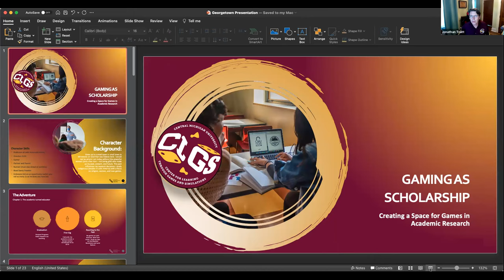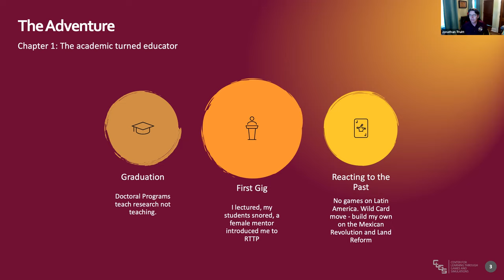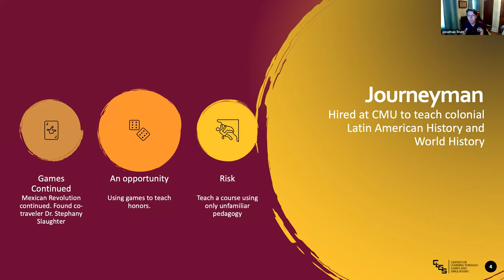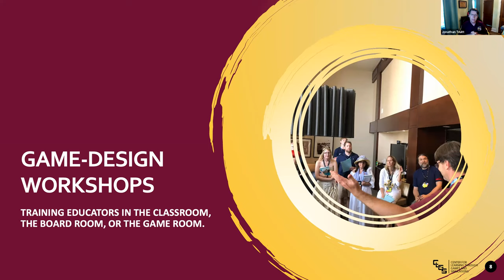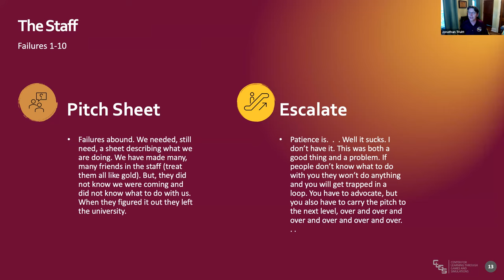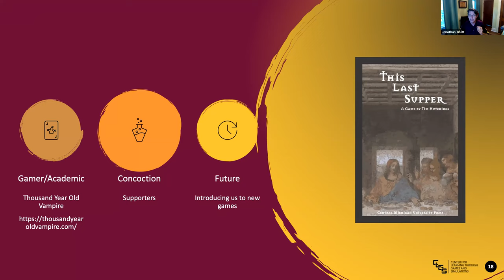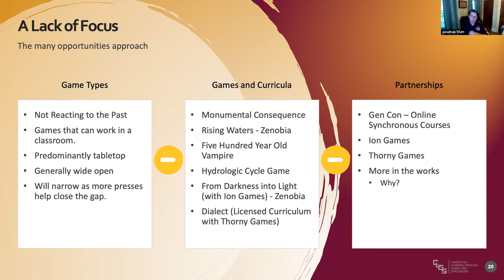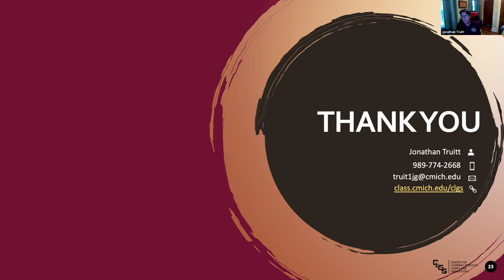Gaming as Scholarship: Creating a Space for Games in Academic Research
The Center for Learning through Games and Simulations started as a grassroots organization of faculty interested in bringing game-based learning to their classrooms. The founders discovered a common interest and started meeting for drinks and pizza at a corner bar. From there they established conferences, hosted workshops, courted grants, ate and drank more, and introduced non-gamers to the gaming space. As with all things in academia they needed a publishing outlet for their games to count toward promotion and tenure and to make them readily available to other educators. As a bonus they had a lot of fun while doing the work.

In this session we will discuss:

What it takes to establish interdisciplinary grassroots center with minimal funding

Mistakes to be avoided and risks that must be taken

Establishing an Academic Board Game Publisher

The Process of Peer-Review for our press

Current collaborations

Lessons we are still learning and mistakes we are still making

Noting differences between games in academia and industry, and discussing how they can work together in the educational game space

Bio:

Dr. Jonathan Truitt is the Director of Center for Learning through Games and Simulations at Central Michigan University and Professor of Latin American History. He is the founder of the Reacting to the Past Game Development Conference and is co-President of the Rocky Mountain Council for Latin American studies. His scholarly research focuses on Nahua and Spanish interactions in colonial Mexico. His use of games in the classroom started in 2008 with a one-day game on the Mexican Revolution focused on Land Reform. When students asked for a second day to discuss the topic, he dove into the world of game-based learning and hasn’t looked back. The land reform game became his co-authored game in the Reacting to the Past series, Mexico in Revolution, 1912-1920. His current research looks at cultural exchange through games in colonial Mexico. He is often found somewhere in the upper Midwest between Minnesota and Michigan camping, hiking, or playing board games with his family.